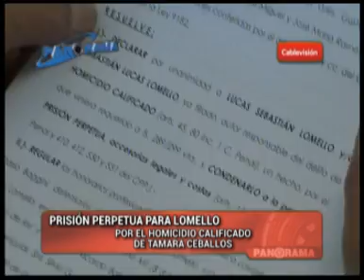Perpetua para Lomello por el femicidio de Tamara Ceballos